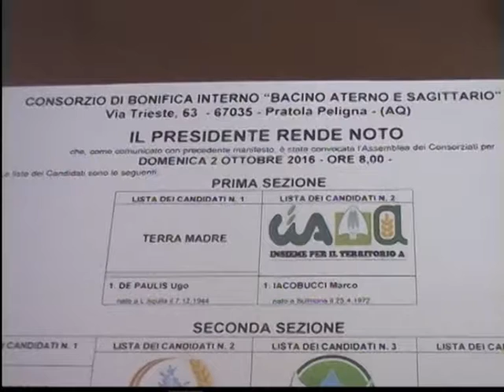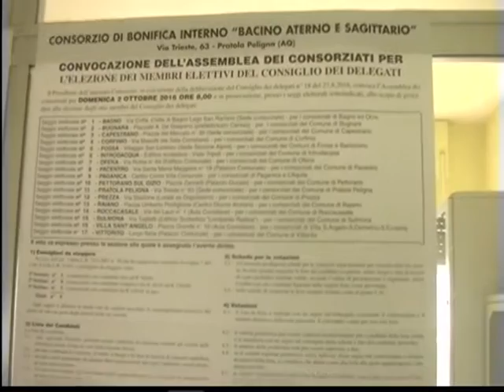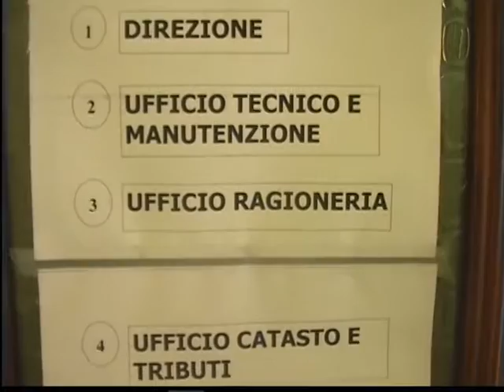CONSORZIO DI BONIFICA IN FIBRILLAZIONE PER LE ELEZIONI, APPELLO DEL DIRETTORE